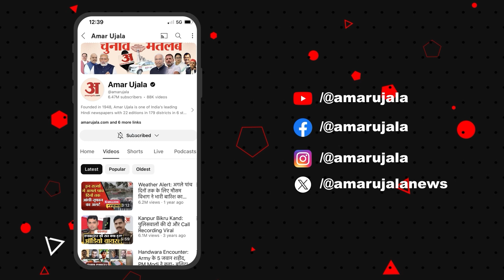Jharkhand Politics: 'हेमंत सरकार ने जनता को निराश और युवाओं के साथ धोखा किया' | Hemant Soren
सरायकेला-खरसावाँ, झारखंड: परिवर्तन महारैली पर भाजपा नेता अर्जुन मुंडा ने कहा, "हमारा परिवर्तन रथ सरायकेला पहुंचा है। सरायकेला में भारी संख्या में जनसमर्थन उमड़ा है क्योंकि जनता में बहुत नाराजगी है। जिस उद्देश्य के साथ झारखंड की जनता ने हेमंत सोरेन की सरकार को मौका दिया था उसे लेकर सरकार ने उन्हें निराश किया। जनता के उन अधिकारों को दमन करने का काम किया गया है जिससे जनता ने उम्मीद की थी कि लाभ होगा। इस परिवर्तन यात्रा के माध्यम से हम संदेश दे रहे हैं कि युवाओं के साथ धोखा हुआ, महिलाओं के साथ धोखा हुआ और यहां के नागरिकों के साथ धोखा हुआ है..."